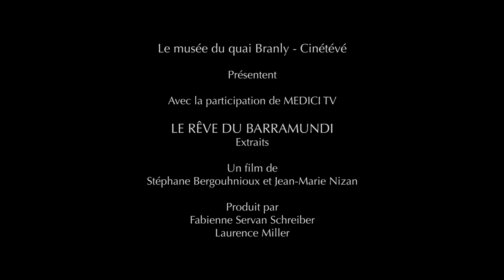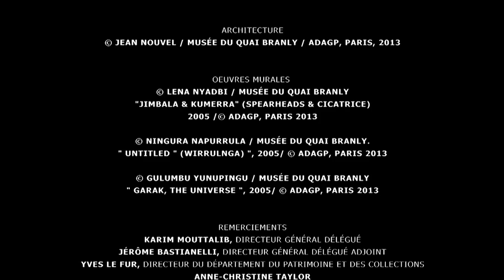Une œuvre aborigène sur le toit du musée : au cœur du projet architectural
L'architecte Jean Nouvel et Stéphane Martin, président du musée du quai Branly, évoquent l'inscription des œuvres aborigènes au sein du projet architectural. Plus d'informations sur l'art aborigène au musée

Un film de Stéphane Bergouhnioux, Jean-Marie Nizan © musée du quai Branly -- Cinétévé, 2013.

Lena Nyadbi
Dayiwul Lirlmim (Ecailles de Barramundi)
Ocre et charbon naturels sur toile de lin, 2012
Détail, Dayiwul Lirlmim (Ecailles de Barramundi)
Adaptation d'Art sur le Toit, Musée du Quai Branly, 2013.